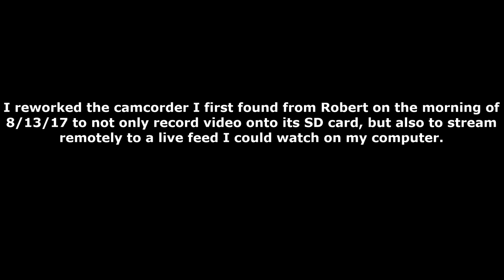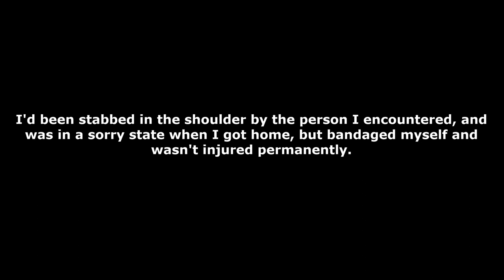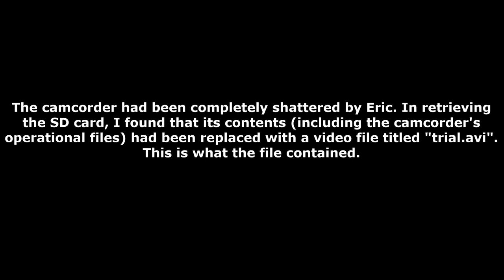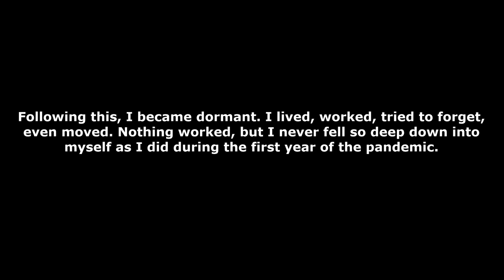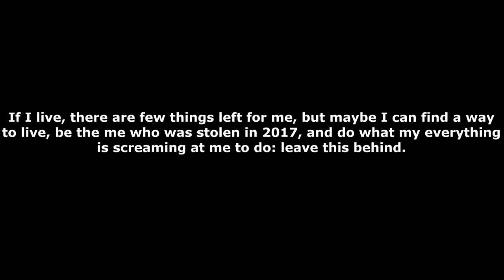Others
I hope you'll all be in good health.
To all the dead--Paul, Julie, Daniel, and my father: I'll be there soon, just give me some time.